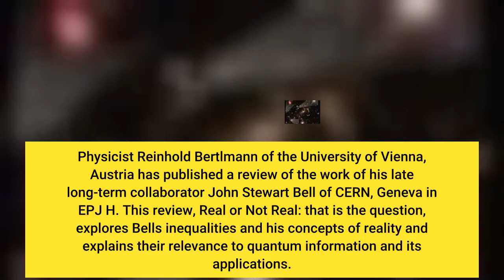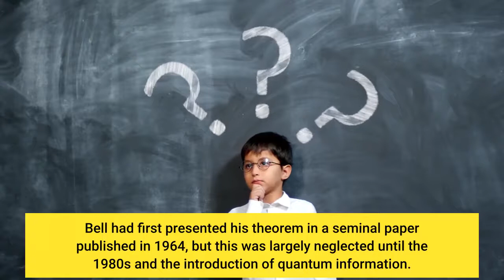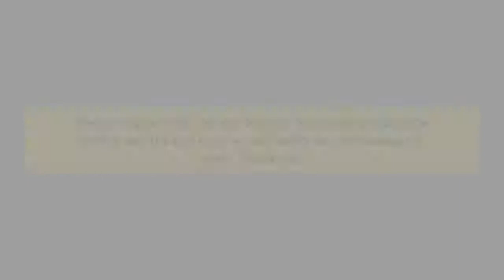A question of reality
A question of reality - Information for all latest updates Science and Technology

Physicist Reinhold Bertlmann of the University of Vienna, Austria has published a review of the work of his late long-term collaborator John Stewart Bell of CERN, Geneva in EPJ H. This review, 'Real or Not Real: that is the question', explores Bell's inequalities and his concepts of reality and explains their relevance to quantum information and its applications. John Stewart Bell's eponymous theorem and inequalities set out, mathematically, the contrast between quantum mechanical theories and local realism. They are used in quantum information, which has evolving applications in security, cryptography and quantum computing.
The distinguished quantum physicist John Stewart Bell (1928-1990) is best known for the eponymous theorem that proved current understanding of quantum mechanics to be incompatible with local hidden variable theories. Thirty years after his death, his long-standing collaborator Reinhold Bertlmann of the University of Vienna, Austria, has reviewed his thinking in a paper for EPJ H, 'Real or Not Real: That is the question'. In this historical and personal account, Bertlmann aims to introduce his readers to Bell's concepts of reality and contrast them with some of his own ideas of virtuality.
Bell spent most of his working life at CERN in Geneva, Switzerland, and Bertlmann first met him when he took up a short-term fellowship there in 1978. Bell had first presented his theorem in a seminal paper published in 1964, but this was largely neglected until the 1980s and the introduction of quantum information.
Bertlmann discusses the concept of Bell inequalities, which arise through thought experiments in which a pair of spin-½ particles propagate in opposite directions and are measured by independent observers, Alice and Bob. The Bell inequality distinguishes between local realism -- the 'common sense' view in which Alice's observations do not depend on Bob's, and vice versa -- and quantum mechanics, or, specifically, quantum entanglement. Two quantum particles, such as those in the Alice-Bob situation, are entangled when the state measured by one observer instantaneously influences that of the other. This theory is the basis of quantum information.
And quantum information is no longer just an abstruse theory. It is finding applications in fields as diverse as security protocols, cryptography and quantum computing. "Bell's scientific legacy can be seen in these, as well as in his contributions to quantum field theory," concludes Bertlmann. "And he will also be remembered for his critical thought, honesty, modesty and support for the underprivileged." Story Source: Materials provided by Springer . Note: Content may be edited for style and length.